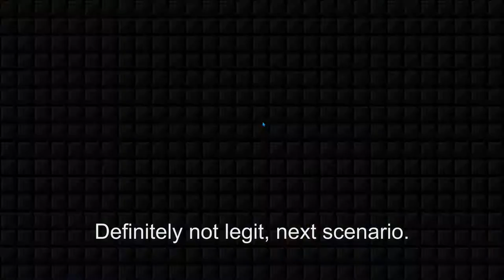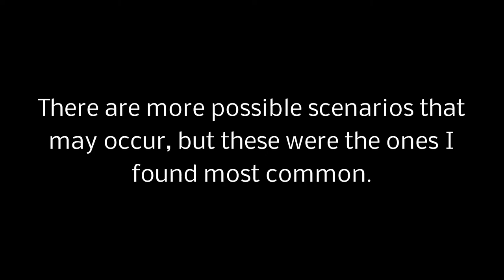Hypixel Atlas GUIDE